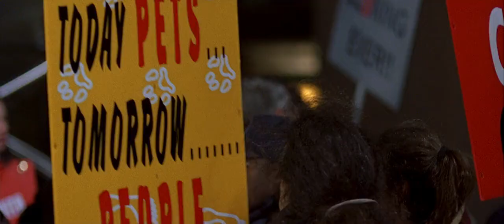Don S. Davis and Steve Bacic in "The 6th Day" (2000) - movie scene